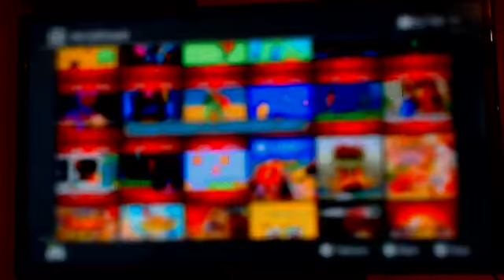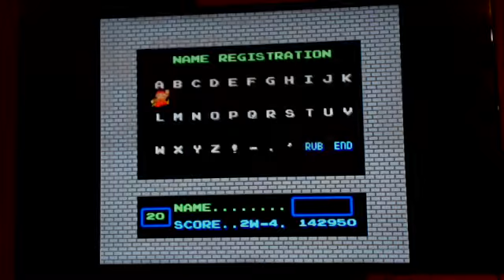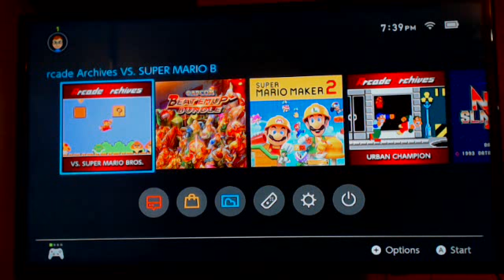EML77 TV #554: Get These Thumbs 77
Some Nintendo Switch Arcade Archives Action for you with VS Super Mario Bros. Forget the Princess,I wanna finish in the Top 10 high scores,LOL!